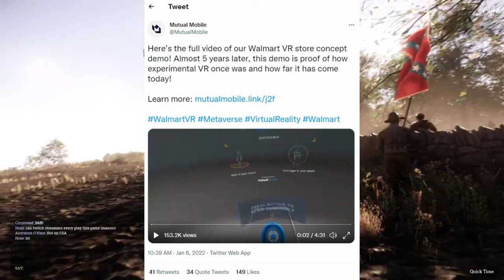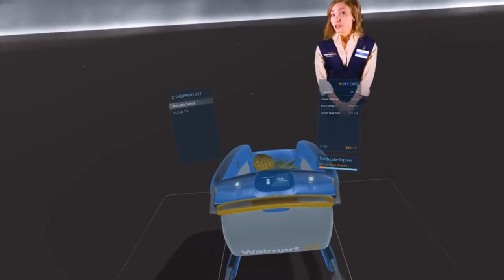Walmart Wants YOU To Shop in VR! The Metaverse PROVES it's Stupidity!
Walmart envisions that we'll all be shopping in Virtual Reality and the Metaverse. It looks pretty dumb!